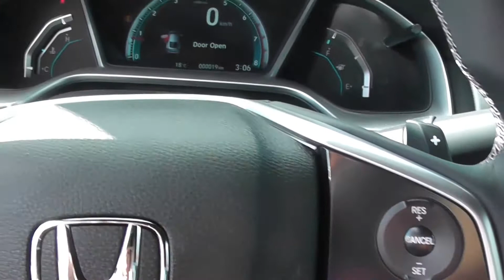2016 HONDA CIVIC COUPE TURBO